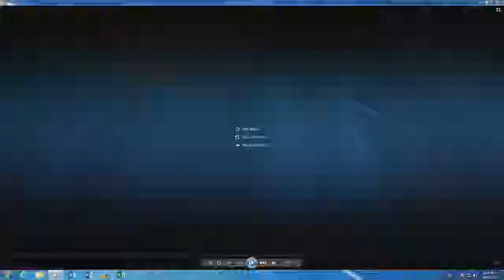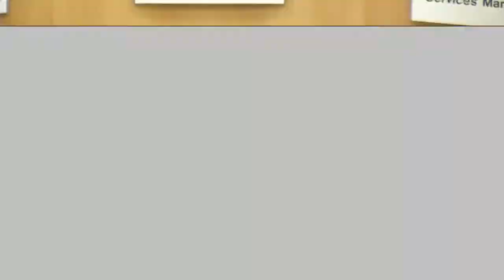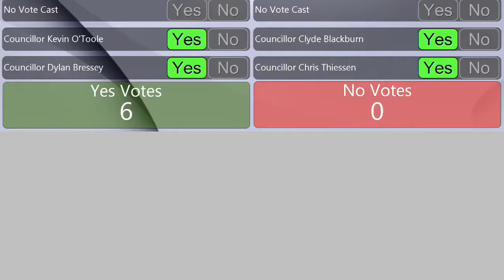City Council Meeting, November 19, 2018